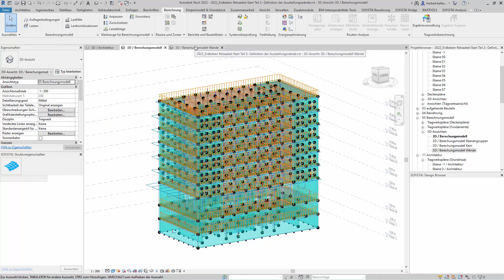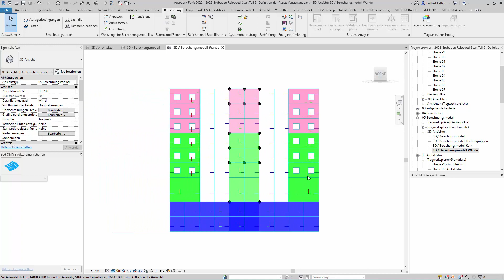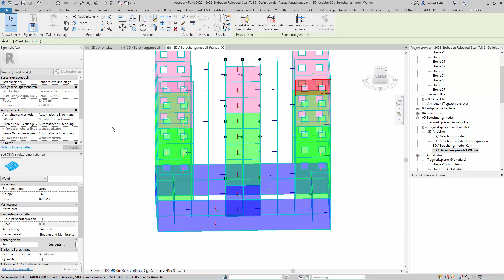Erdbeben Tutorial Teil 2 - Definition von Aussteifungswänden. BIM mit SOFiSTiK: Erdbebenbemessung.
In diesem SOFiSTiK Tutorial wird gezeigt, wie Aussteifungswände in Revit definiert werden müssen, um sie anschließend bei der Erdbebenbemssung mit SOFiSTiK berechnen zu können.